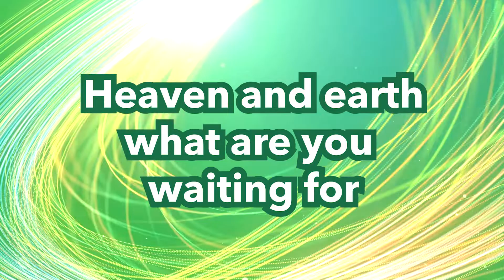Let Us Adore Worship Song Preview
Advent is the season when we anticipate the coming of Jesus and the promise he brings to the world. The Let Us Adore Him downloadable Children’s Ministry Resource provides materials as you guide and help kids explore the four traditional themes of Advent (hope, peace, joy, and love).

This worship song and lyric video when used with the rest of the resources in the downloadable will help you create a memorable advent season in your children's ministry.